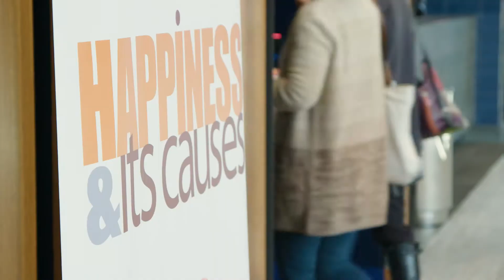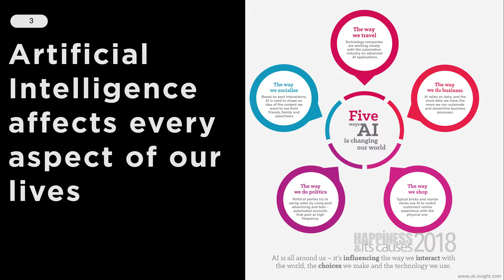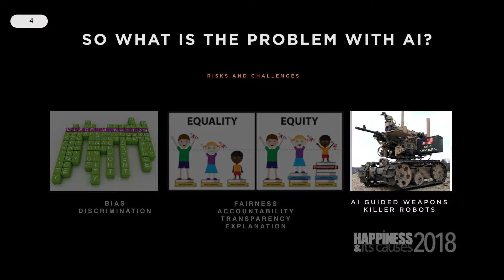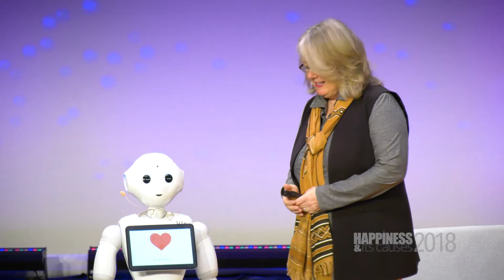COMPASSION IN A WORLD OF ROBOTS AND AI with Mary-Anne Williams at Happiness & Its Causes 2018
HOW CAN THERE BE A COMPASSIONATE FUTURE IN A WORLD OF ROBOTS AND ARTIFICIAL INTELLIGENCE? | Professor Mary-Anne Williams, world authority on Artificial Intelligence and Social Robots.